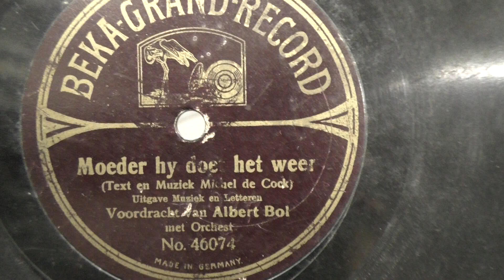Albert Bol: moeder hy doet het weer. (1919).